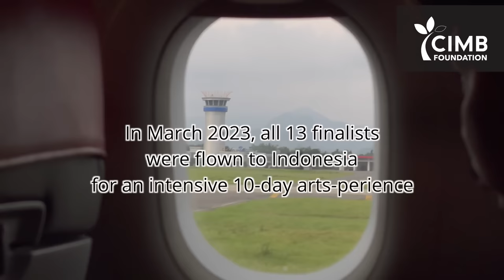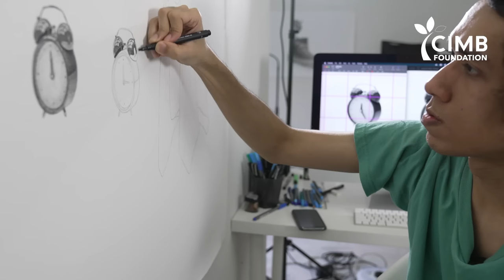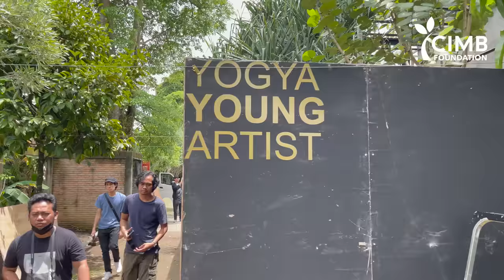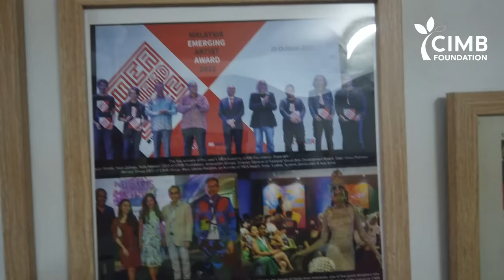Thirteen Best Artists Showcase - MEA Award by CIMB Foundation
Open to Public Daily

11 am to 7 pm

International Gallery, LimKokWing University of Creative Technology, Cyberjaya

Much anticipated first group show featuring over 60 works by the 5 winners and 8 top finalists following their 10-day intense trip of visiting artist studios and commercial and private galleries in Jogjakarta, Jakarta and Bandung, Indonesia last March.

Weekend activities include art talks, classes, curatorial tours, and programs.